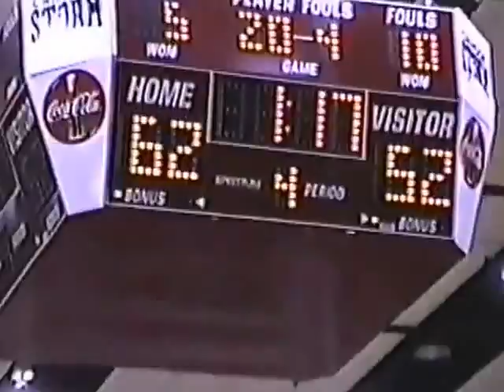1999-00 Stilwell Indians vs Weatherford Eagles (Version 2) - 4A QuarterFinals - Boys Basketball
Stilwell 69 Weatherford 56 (Indians First State Win in History)
Jordan Mink Donated Version

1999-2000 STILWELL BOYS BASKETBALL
HEAD COACH - LARRY CALLISON
Won 25 Lost 3
Class 4A STATE RUNNERS-UP
OKLAHOMA PUBLIC SCHOOL STATE CHAMPIONS
AREA CHAMPIONS
REGIONAL CHAMPIONS
SUB-REGIONAL CHAMPIONS
DISTRICT CHAMPIONS
NOAA Champions
Fort Gibson Tournament Champions
Connors Tournament Champions
Ranked #13 in Pre-Season
Finished Season Ranked # 2

 Stilwell Boys Roster Games Points Avg
Roger Minor                    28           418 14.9
Jordan Mink                    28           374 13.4
Dusty Eubanks            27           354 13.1
Curtis Brashear            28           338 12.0
Joe Fletcher                    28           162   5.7
Matt Brunk                                         96
C. J. Morrison                        72
Jeremy Fourkiller                              24
Sundown Watie                                 23
Jeff Bigfeather                        15
Michael Muskrat                              14
Nathan Eubanks                              13
Scott Stephenson                                4
Eric Bolin                                  4
Chris Ritchie                                  0

GAME OPPONENT   SITE W/L        SHS   OPP
1 WAGONER              H         W   78   72
2 COLCORD JV              N   W   93   52
3 HEAVENER              N   W   72   51
4 EUFAULA              N   W   56   55
5 ROLAND                      A   W   47   44
6 SILOAM SPRINGS, AR    H   W   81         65
7 JAY                              A   L   68   86
8 JAY                              H   W   84   60
9 SPIRO                      H   W   85   62
10 SALLISAW              A   W   71   43
11 POTEAU                      H   W   67   50
12 STIGLER                      N   W   60   31
13 FT. GIBSON              A   W   70   54
14 MULDROW              N   W   56   37
15 MULDROW              H   W   52   49
16 ROLAND                      H   W   66   50
17 SALLISAW              H   W   74   47
18 SPIRO                      A   W   61   57
19 MULDROW              A   W   55   43
20 POTEAU ( 0T )      A   W   55   52
21 WAGONER ( OT )            A   L   71   81
22 HILLDALE              H   W   60   44
23 BERRYHILL              N   W   75   55
24 WAGONER              N   W   78   66
25 ROLAND                      N   W   69   66
26 WEATHERFORD      N   W   69   56
27 VINITA ( OT )              N   W   61   58
28 OC McGUINNESS            N   L   47   80

Games 2-4 - Connors Tournament
Games 12-14 - Fort Gibson Tournament
Game 22 - District Playoffs at Stilwell
Games 23-24 - Regional Playoffs
Game 25 - Area Playoff
Games 26-28 - Class 4A State Championship Playoffs
Game 28 - CLASS 4A STATE CHAMPIONSHIP GAME